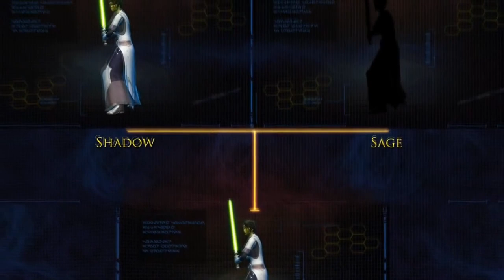How SWTOR Can Save its Free-to-Play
Star Wars: The Old Republic's free-to-play model attempts to force choke credit farmers while simultaneously reminding free-to-play players that they could be playing as a subscriber.

🔗 Written version (Not as complete as the video version, sorry)

❤️ Support the Swtorista Project through YouTube Memberships